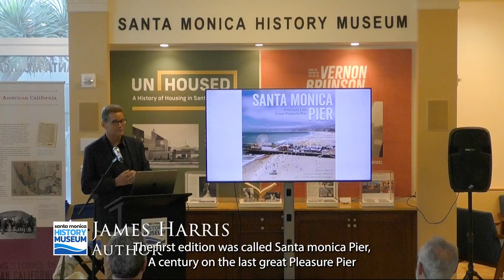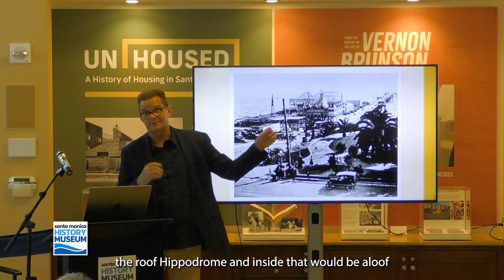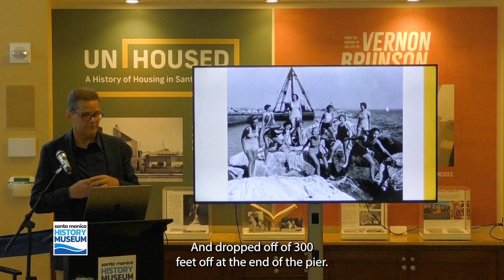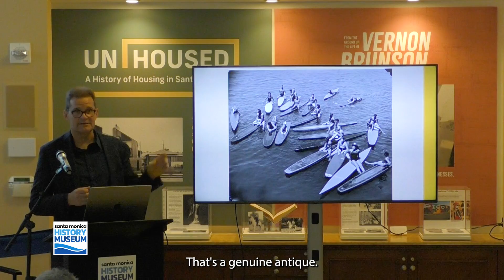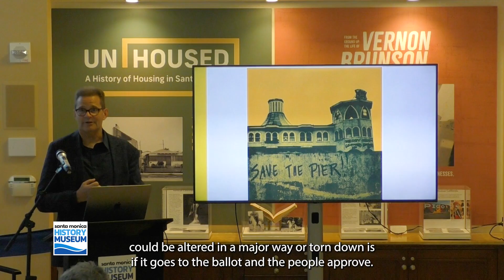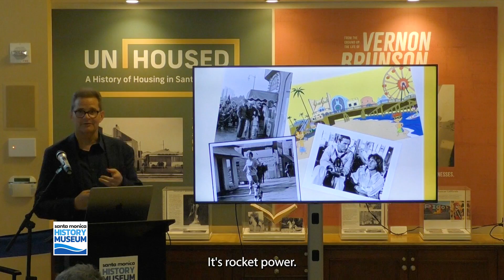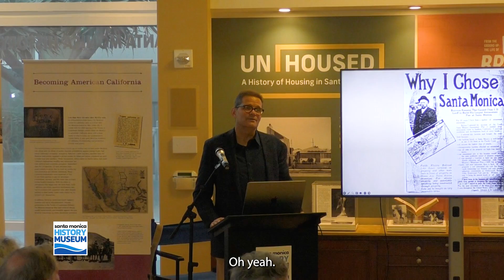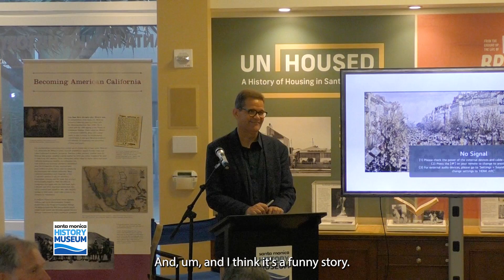Santa Monica Pier: The Last Great Pleasure Pier with Author James Harris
Author and historian James Harris presents the highly anticipated expanded edition of his celebrated book, “Santa Monica Pier: America's Last Great Pleasure Pier.”

The Santa Monica Pier embodies a compelling saga of resilience—battling forces of nature and political currents, adapting through evolving times. More than a tourist attraction, it has become a tangible slice of history, embodying the spirit of resilience and adaptation that defines California.

Presented at the Santa Monica History Museum July 17, 2024

Threads    / santamonicahistorymuseum